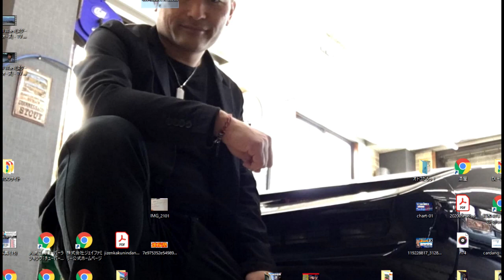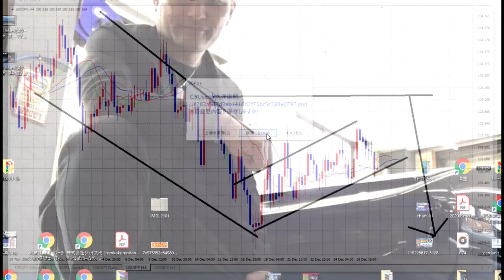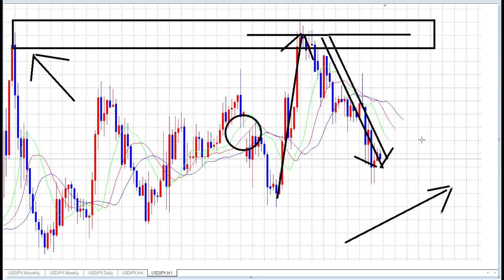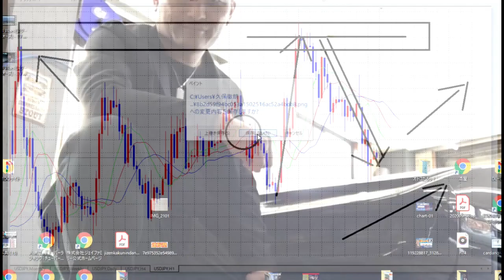【FX】最後の講義：翌年はさらにパワーアップします。